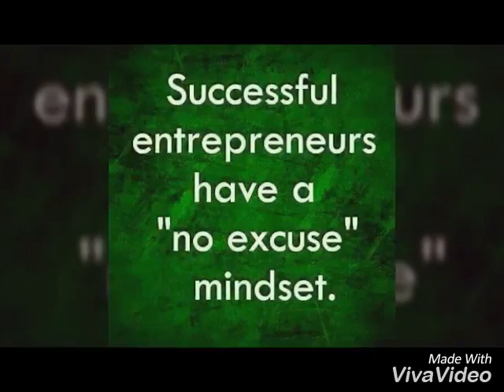My Aim Global life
Dreams is only achieve if you have determination to do actions with compassion and commitment.And believing of yourself will lead you to success.Stay focus and whatever it takes, FIGHT FOR YOUR DREAMS